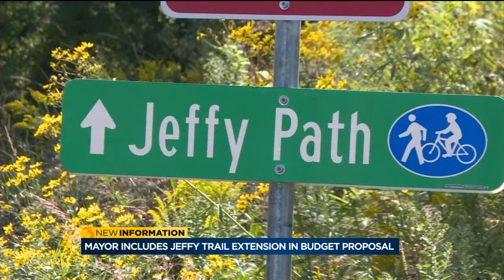Fight over Jeffy Trail expansion continues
Neighborshave been fighting the JeffyTrail expansionfor years and the plan was shot down last month by the common council, but the expansion could be back on the table.